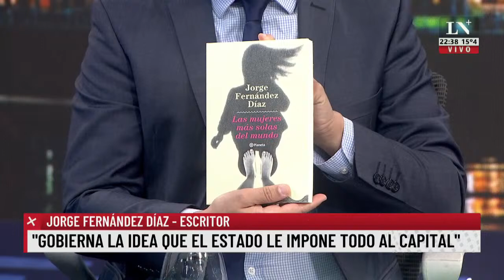Jorge Fernández Díaz: "El kirchnerismo es el creador de la grieta"